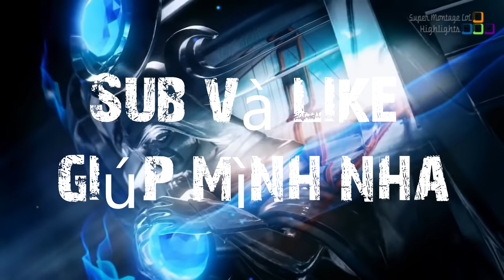Tổng Hợp Các Pha Xử Lý Kinh Dị Nhất Chung Kết Thế Giới 2016 - Best World Montage 2016